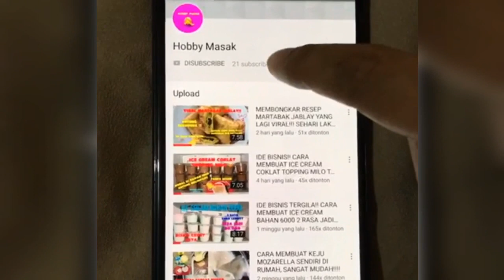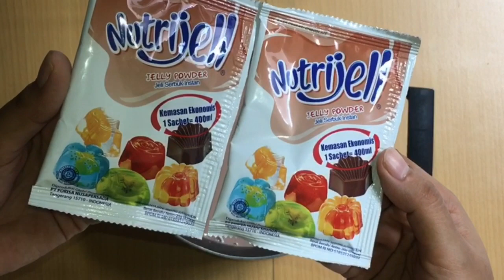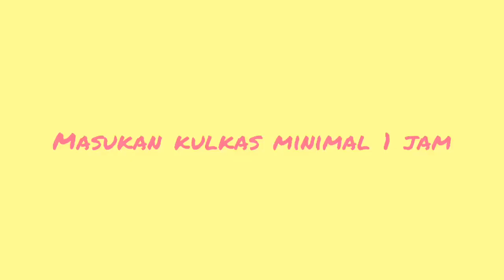CUMA 2 BAHAN! PUDING COKLAT TANPA TELUR TANPA CETAKAN, ENAK DAN LEMBUT!!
Halo
assalamualaikum
Kali ini aku membuat puding cuma 2 bahan, tanpa telur tanpa cetakan..hasil sangat lembut dan enak

Bahan-bahan:
- susu coklat cair 1000ml
- 2 sachet nutrijel yg ukuran kecil atau 1 sachet nutrijel yg ukuran besar

Selamat mencoba